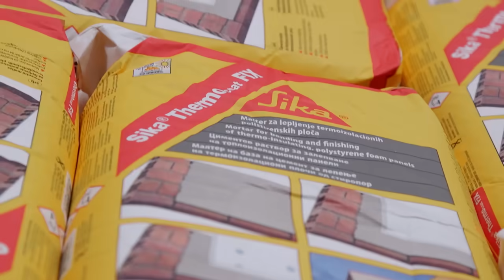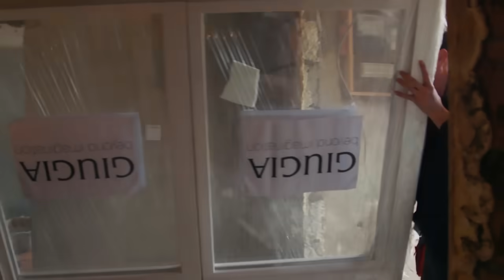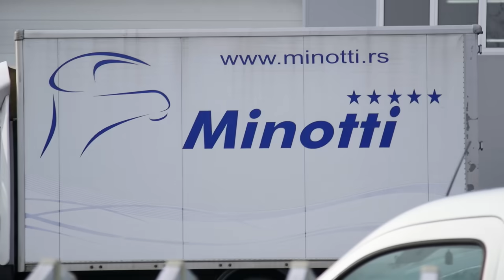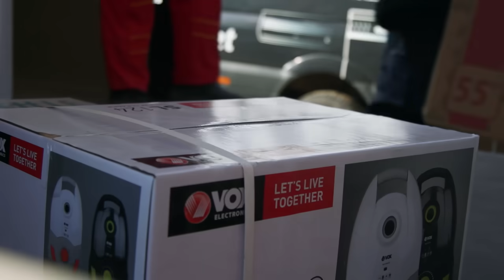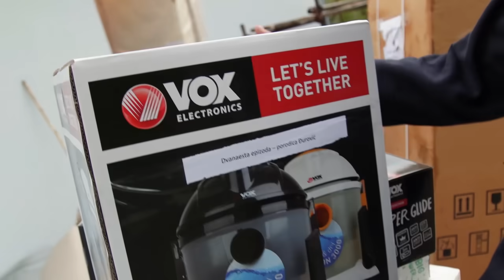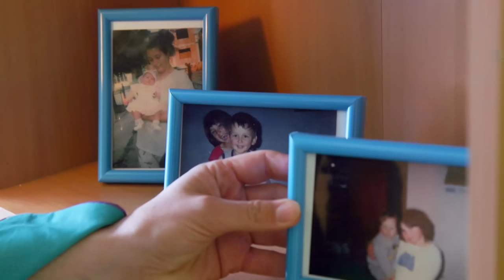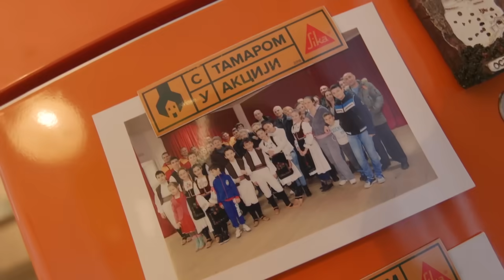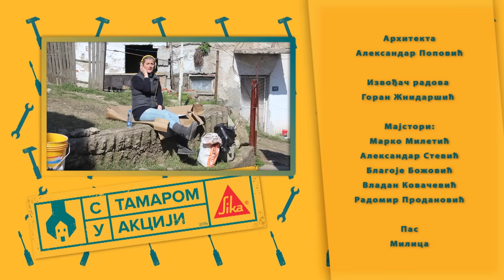S TAMAROM U AKCIJI | Sezona 1 | Epizoda 12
Emisija "S Tamarom u akciji" je emisija o dobrim delima, koja sprovodi akcije pomoci porodicama na Kosovu i Metohiji. Autor emisije je Tamara Grujic koja se pojavljuje i kao voditelj emisije.
Prva sezona serije je snimana za porodice sa Kosova i Metohije kojima je pomoc u renoviranju kuce bila preko potrebna.

Produkcija / autorska prava: Triangl produkcija d.o.o.
Autor i voditelj: Tamara Grujic